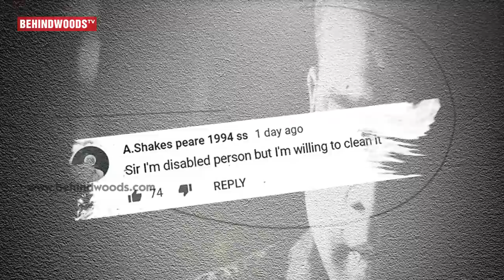Making of *tha Koavam Varuma Varatha | Gautham Vasudev Menon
Here is the making video of *tha Kovam Varuma Varatha

*Tha Kovam Varuma Varatha featuring Gautham Vasudev Menon and Music by Arrol Correli.

Gautham Vasudev Menon narrates the emotion called "Chennai", a city that has loads to be proud about

By default, Cooum was a river, which flowed for years throughout the city, before it turned into a drainage, in which the entire city started dumping its waste.

Tha Kovam Varuma Varatha talks about Gautham Menon talking about how the river gets polluted, touching upon the history of the river, the main cause for the river to get polluted, how people get affected because of the pollution, how people near the river live with the polluted river and also offers solutions to clean the river. Don’t miss out on the part where the ace director goes down memory lane to share about how he came to know about the story of Cooum.

Cooum should be the pride of our City, but in due time, unfortunately, it turned out to be a definition of drainage. The river will be cleaned only when we start questioning!

The Cooum River is the shortest classified river draining into the Bay of Bengal. This river is about 72 km in length, flowing 32 km in the Urban part and the rest in rural part. The river is highly polluted in the urban area (Chennai,  Paruthipattu Anaikat). Along with the Adyar River running parallel to the south, the river trifurcates the city and separates Northern Chennai from Central Chennai. Its source is in a place by the same name 'Cooum' or 'Koovam' in Tiruvallur district adjoining Chennai district.